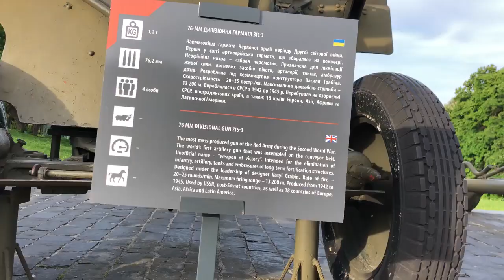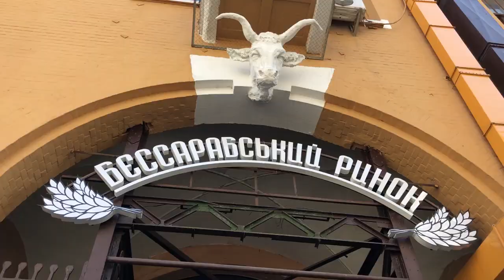Best Places to Visit in Kyiv Ukraine_ Kiev Tour Vlog and Travel Guide